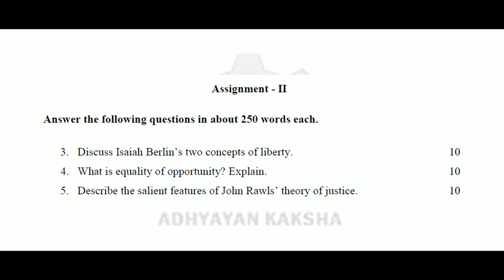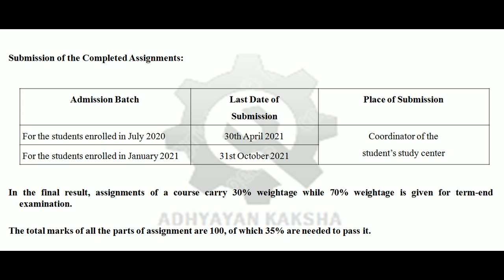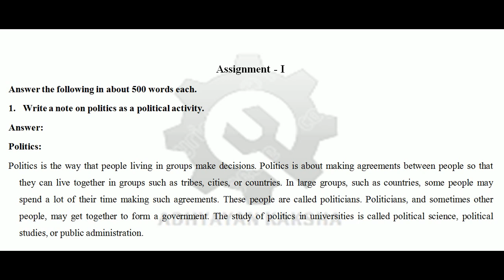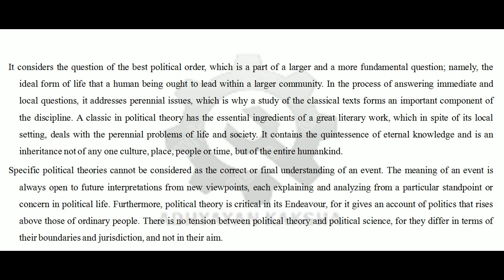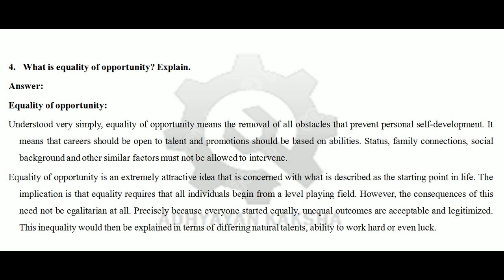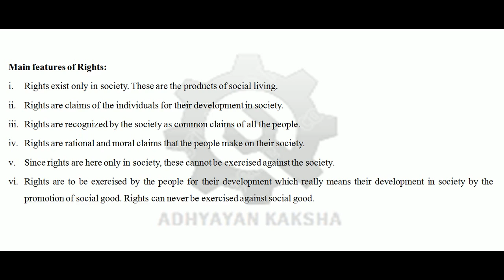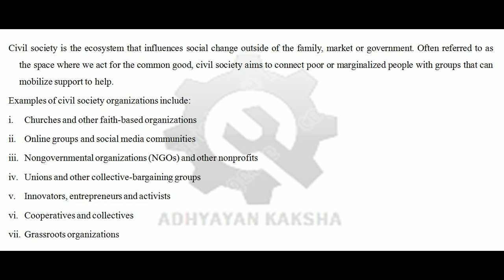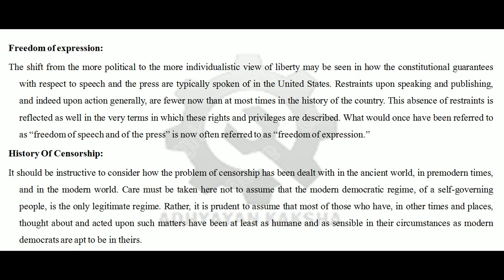BPSC 131 (ENGLISH) INTRODUCTION TO POLITICAL THEORY IGNOU SOLVED ASSIGNMENT 2020-2021 HOW TO PREPAR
BPSC -131 (ENGLISH) INTRODUCTION TO POLITICAL THEORY - IGNOU SOLVED ASSIGNMENT - 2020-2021- HOW TO PREPARE ASSIGNMENT- HOW TO SUBMITTING ASSIGNMENT-90 MARKS चाहिए तो इस तरह बनाए ASSIGNMENT | HOW TO MAKE-PREPARE IGNOU ASSIGNMENT- HANDWRITTEN IGNOU ASSIGNMENT

THIS ASSIGNMENT CONTAINS QUESTIONS:
1. Write a note on politics as a political activity.
2. Examine the interrelationship of political theory and other related terms.
3. Discuss Isaiah Berlin’s two concepts of liberty.
4. What is equality of opportunity? Explain.
5. Describe the salient features of John Rawls’ theory of justice.
6. Nature of Rights
7. Democracy –Minimalist and Substantive dimensions
8. Civil Society
9. Inter –relationship of democracy and economic growth
10. Censorship